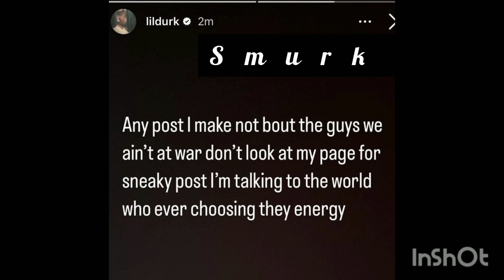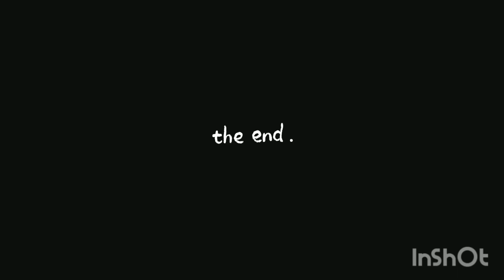Lil Durk say he not beefin with lil Reese or Oblock